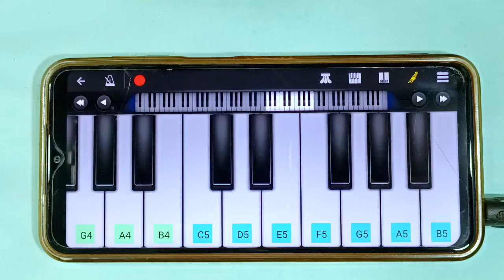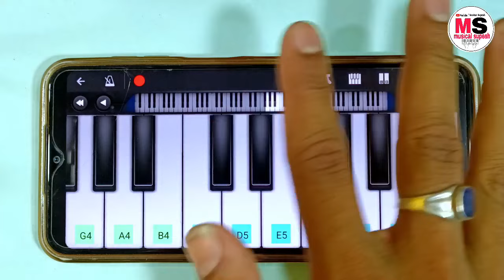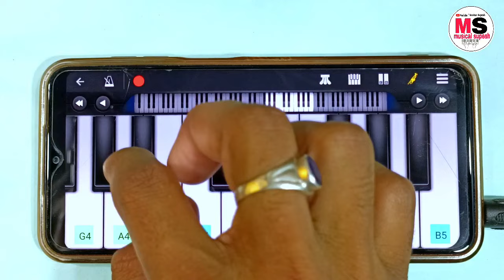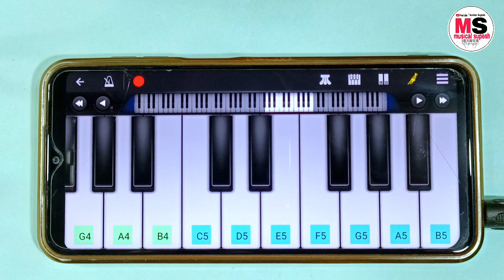जवा नवीन पोपट हा - Java Navin Popat Ha - Mobile Piano Tutorial - Marathi Song Piano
java navin popat ha banjo
java navin popat ha karaoke
anand shinde songs dj
navin popat ha piano
java navin popat ha band
dhagala lagli kala
navin popat ha jogeshwari beats
hatala dharlaya marathi song dj
banjo bella ciao
banjo song dj
banjo music marathi
bilanchi nagin nighali dj song
adarsh shinde song
chandra banjo
banjo song marathi

marathi song piano

marathi song piano tutorial

 Navia PopaHa

java navin popat ha remix dj

java navin popat ha dị song

java navin popat ha lagla mithu
mithu bolayala dj song

java navin popat ha anand shinde

java navin popat ha piano

java navin popat ha piano tutorial

java navin popat ha dj tapori mix

marathi song on banjo

marathi song kk banjo

marathi song banjo party

marathi song banjo pad mix

marathi music banjo

marathi song banjo group

marathi song banjo cover

marathi song banjo dhumal

marathi song banjo ringtone

marathi song banjo new